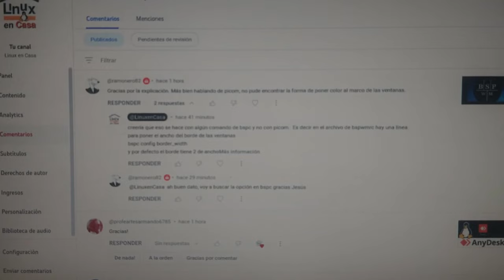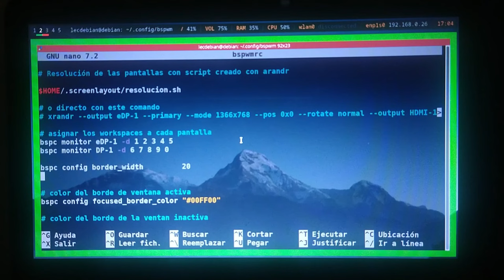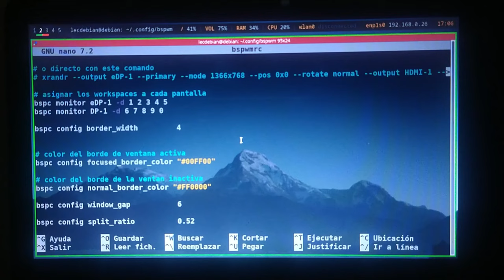BSPWM - Color en el marco de las Ventanas